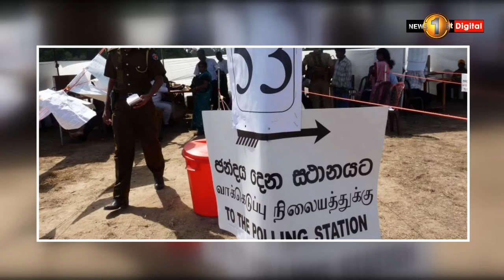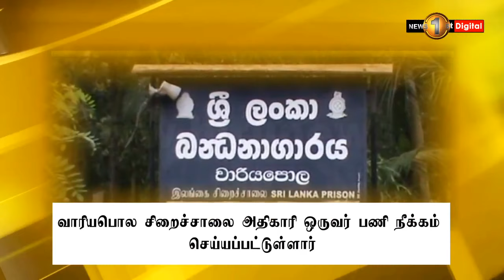News 1st: Breakfast News Tamil | (30-07-2020)